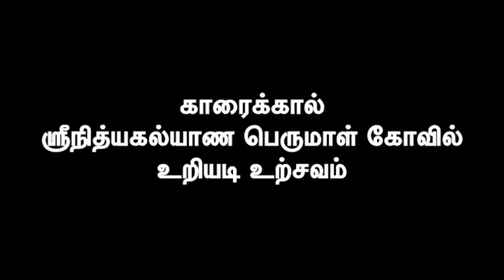காரைக்கால் நித்யகல்யாண பெருமாள் கோவில் உறியடி உற்சவம்